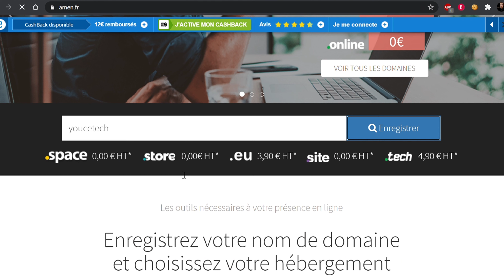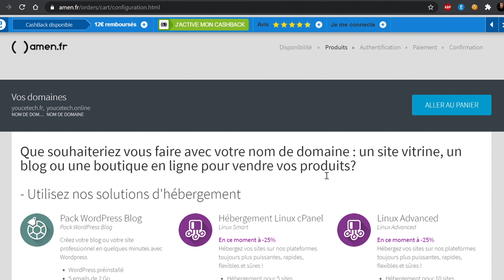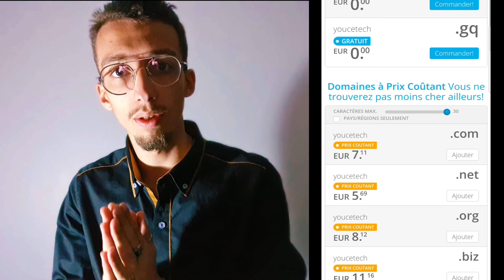#1.2 Comment et où acheter un nom de domaine le moins cher 🤑 0€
Merci---
c'était Youcef YouceTech conseiller Technologique créateur de site internet à très vite 😉